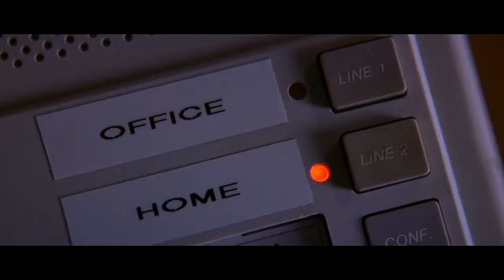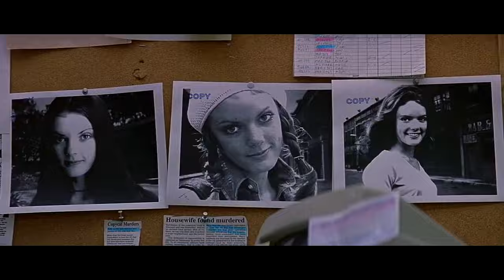Scream 3 (2000) | Modern Trailer (Neve Campbell, Courtney Cox)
A modernized version of the original Scream 3 trailer, using the Scream (2022) Trailer set up & style. It's not perfect, but I felt the Scream franchise were owed updates on their trailers. Especially as a new era of fans will be getting into the movies following the release of the latest movie.